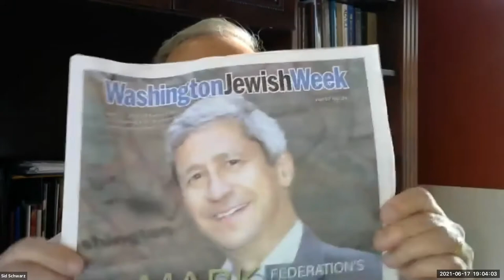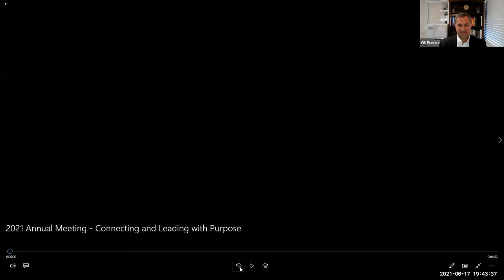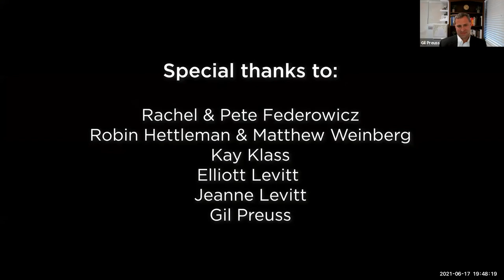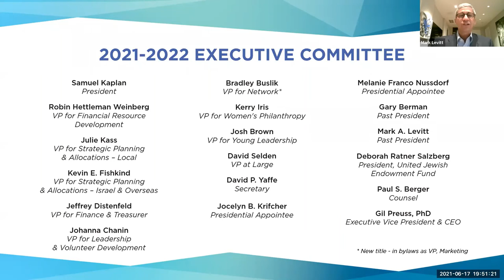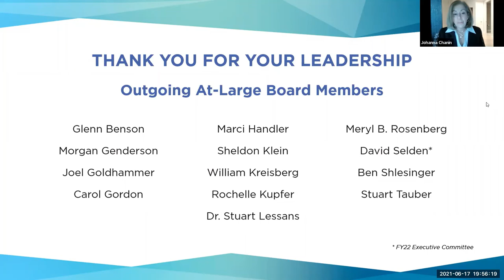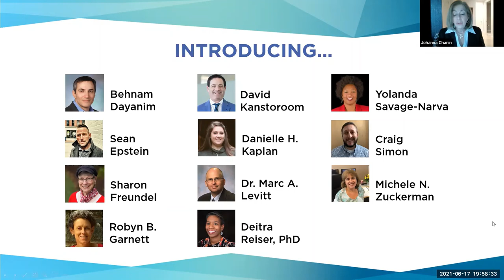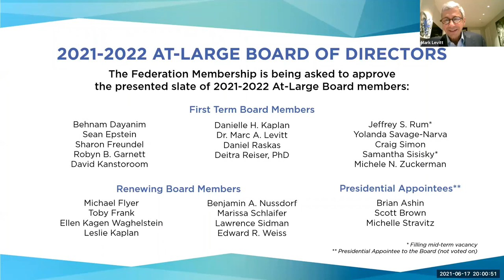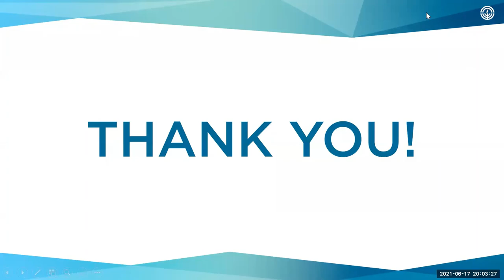Federation's 2021 Annual Meeting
A virtual celebration of the many ways our community is building a vibrant Jewish future. Together, we will be inspired by keynote speaker Nadine Epstein, Editor-in-Chief & CEO of Moment Magazine, and elect and install Federation’s incoming Board of Directors.